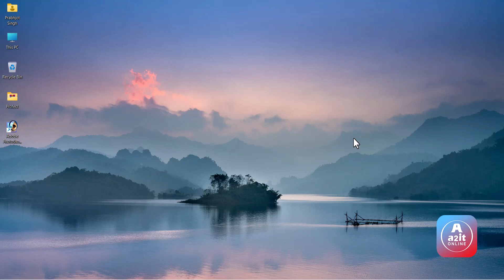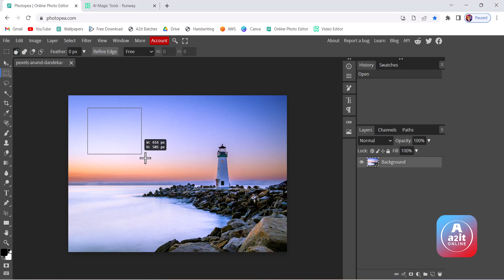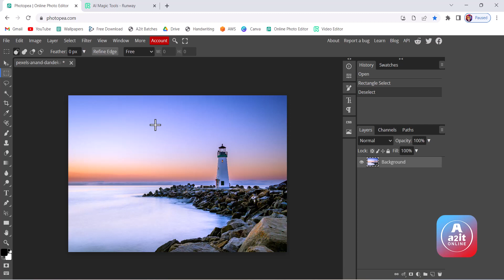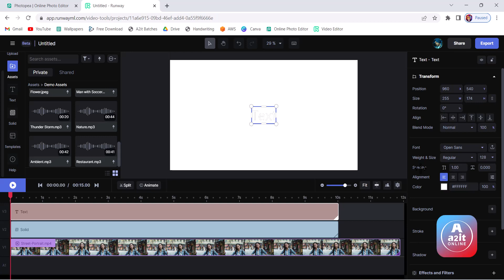Premium editing tool for free | Best Website to edit video and images online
What is the best video and photo editor?
Which website is best for video editing?
Which is the No 1 photo and video editing app?
Where can I edit pictures and videos?
Where do YouTubers edit videos?
What do YouTubers use to edit photos?
What is the top 1 best editing app?
What is the number 1 best editing app?
Which app is better for video editing?
What do most YouTubers use to edit?
What is the most popular video website?
What is the best free editing website?
What is a good free software to edit images and videos?
How much does 1 hour of video editing cost?
Which app is best for video making with pictures and music?
Is Canva good for video editing?
Which app do most photographers use to edit pictures?